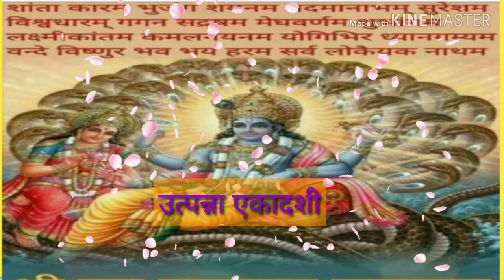उत्पन्ना एकादशी व्रत कथा और महत्व, पठन-पाठन करने से अश्वमेघ का फल मिलता है.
Utpanna Ekadashi vart katha Krishna Devotee Sunita।

 Hi

I am Sunita Tripathi।  Welcome to our you tube channel Krishna Devtee Sunita
Our videos related to lord Shri Radha Krishna making for easy dress tips and tricks, and making for bhog easy tips।
describe about our best and fastival